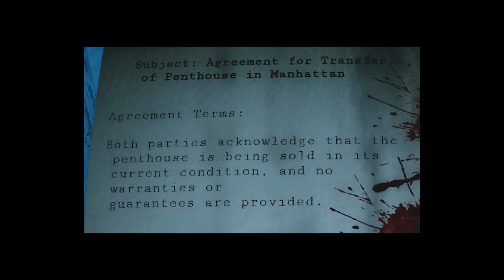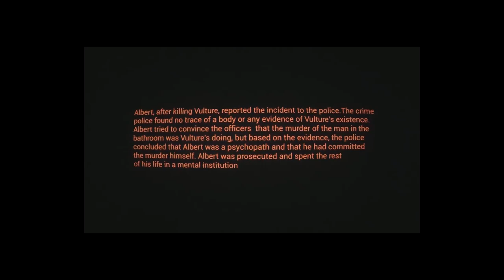The Eerie Story of Homeless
Prepare yourself for a chilling journey into the dark and twisted world of "The Eerie Story of Homeless." Set in the haunting underbelly of New York City in 1998, this psychological horror tale follows Albert Smith, a weary subway night guard who finds himself entangled in a nightmarish series of events that blur the line between reality and madness.

Albert, fed up with his life and the wealth disparity that defines the city, stumbles upon a broken power unit in the subway. What starts as a routine investigation quickly spirals into terror as he encounters a mysterious, tall man who seems to peer directly into his soul. As Albert digs deeper, he uncovers grotesque secrets—human cuisine being prepared for a man known only as "Vulture," and a trail of murders that lead straight to the heart of his own troubled past.

Plagued by hallucinations, paranoia, and a series of horrifying discoveries, Albert’s reality crumbles. Vulture's eerie presence seems to manipulate Albert’s mind, drawing out his darkest fears and memories. In a terrifying showdown, Albert battles Vulture, only to find himself accused of the very crimes he was trying to prevent. But was Vulture just a figment of Albert’s imagination, or a malevolent entity preying on his vulnerabilities?

This video explores the unsettling narrative, disturbing imagery, and complex psychological themes of "The Eerie Story of Homeless." We'll dissect the plot, uncover hidden meanings, and analyze the shocking ending that leaves viewers questioning what was real and what was not.

If you enjoy deep-dives into horror stories that challenge your perception of reality, this video is for you.

Homeless gameplay,homeless horror game,homeless game,The Eerie Story of Homeless,homeless explained,homeless story explained